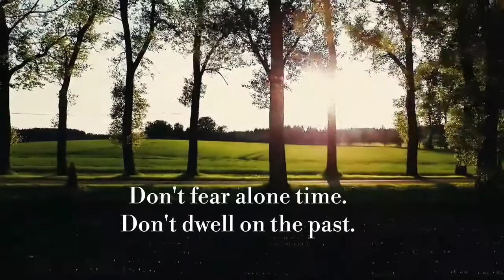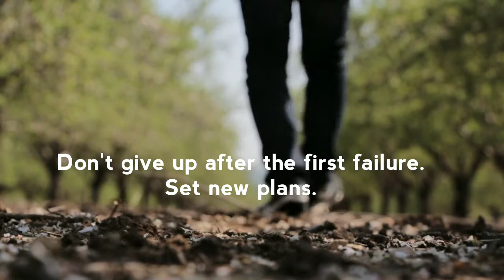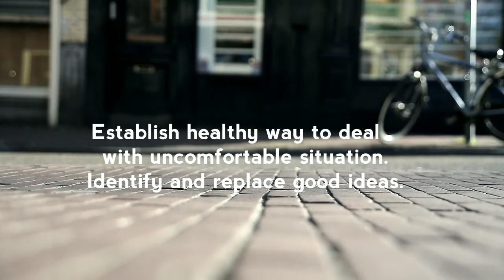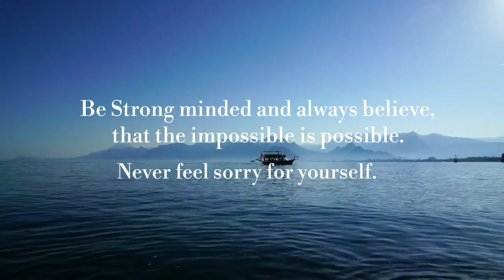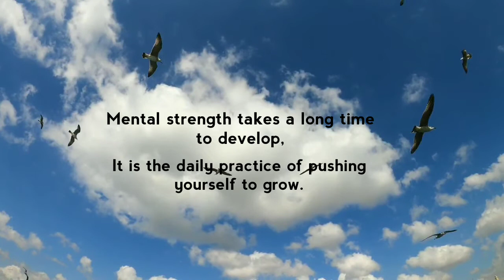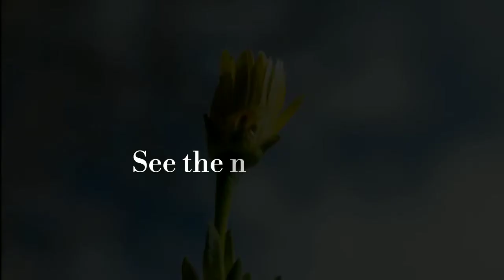How to be Mentally Strong.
Strong inside, smile on the outside.